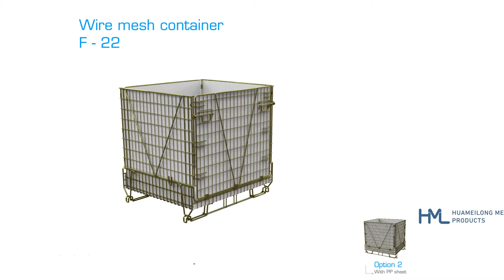PET Preform container-hmlwire.com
This wire container is specially designed by HML for PET preform bottle industry and has developed the most popular cage in this market.
Click for more information below ↓

❋ Similar Wire container ❋

❋ Follow me ❋